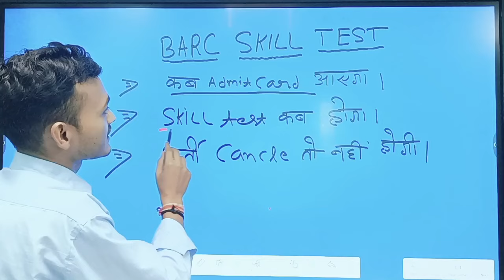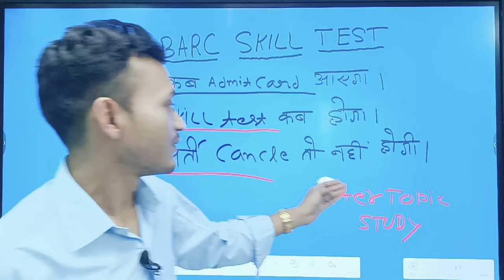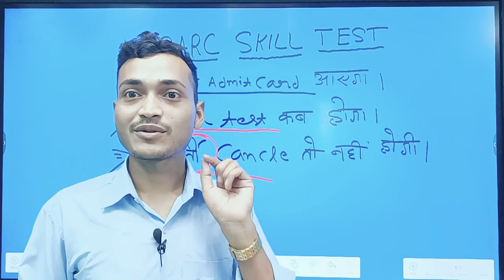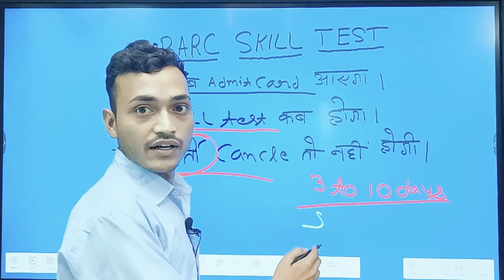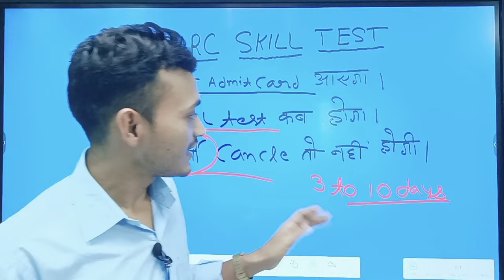Barc skill test kab hoga official update | Electrician | Fitter